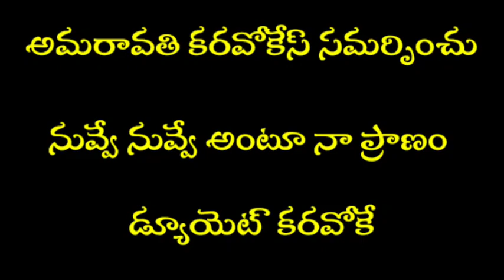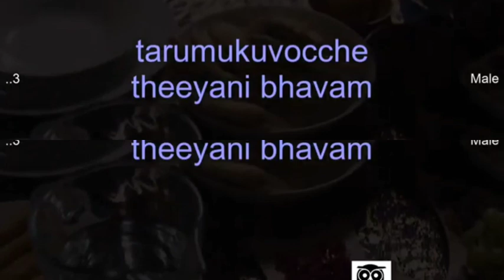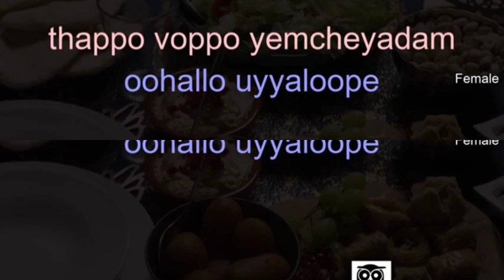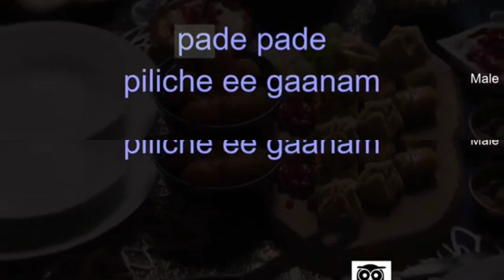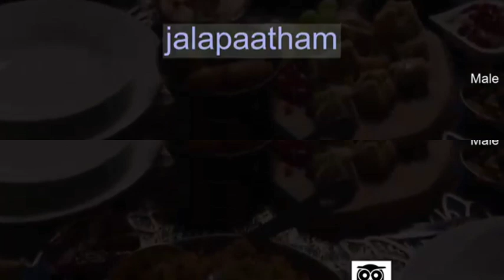Nuvve Nuvve Antunapranam Duet Karaoke